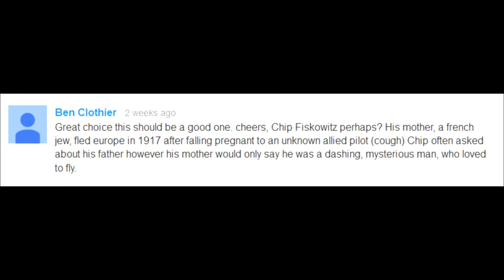Let's Play IL-2 Sturmovik 1946 - Checkertails Across the Med (P-40 Campaign) - Part 4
Apologies for the poor sound quality in this video, for some reason Audacity decided to record me from my headset mic rather than the desk mic I normally use. My headset mic was in the upward position at the time, so you're getting a good idea of what my voice would sound like if you lived in my left ear.

I'm using a Logitech Extreme 3D Pro joystick with TrackIR 5.